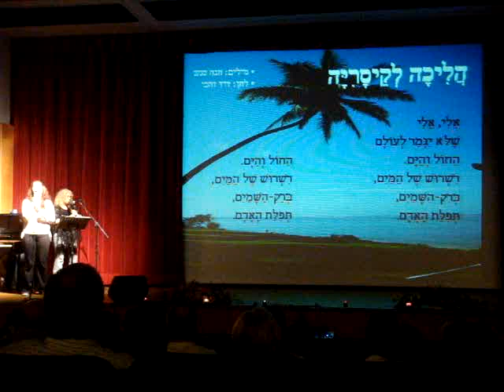Eli, Eli (sad song for Remembrance Day)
from a singalong at the Haifa Reali school to commemorate the soldiers and civilians who fell in Israel's wars

השיר - הליבה לקיסריה